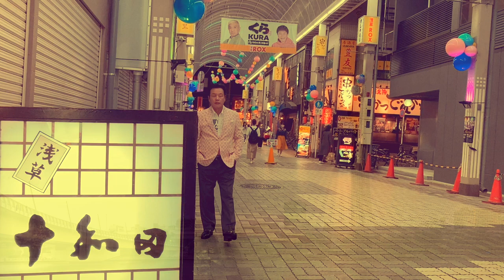MV「愛すればこそ」唄：奈良崎正明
「愛すればこそ」
■唄：奈良崎正明
■作詩・作曲：三好 章夫
■編曲：山口 正美

【協力】
浅草ビューホテル
十和田（寿司屋通り）
浅草振袖：田口幸恵

MV制作：609design（デザイン制作事務所）